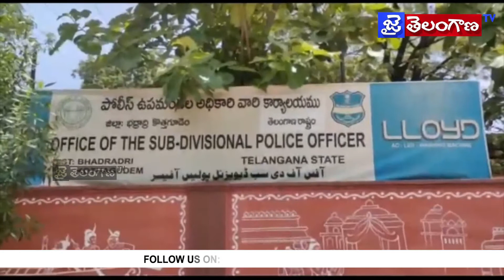భద్రాచలంలో భారీస్థాయిలో గంజాయి పట్టివేత || Jai Telangana Tv